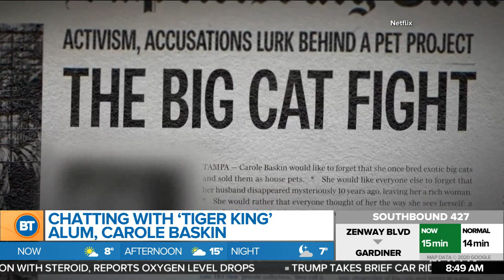Carole Baskin was eliminated on week 3 of ‘Dancing with the Stars’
Last week on ‘Dancing with The Stars’, Carole Baskin was eliminated from the competition. This week, we enter Week 4, with a brand new episode tonight on Citytv! Nicole Servinis is here to tell us what to expect, plus her chat with Carole Baskin herself, post-elimination!